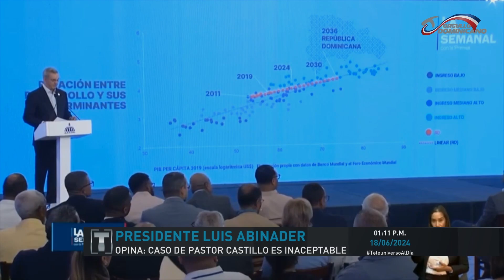Presidente abinader dice caso de pastor castillo es inaceptable